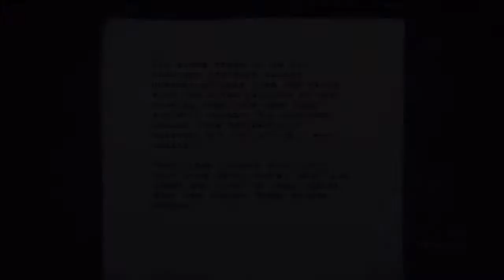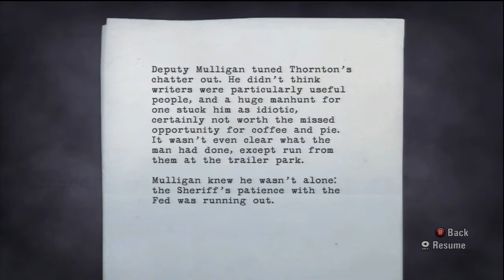Let's play Alan Wake Episode 4 part 4 (Children of the Elder Gods)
How about a quick concert...of the Dead!